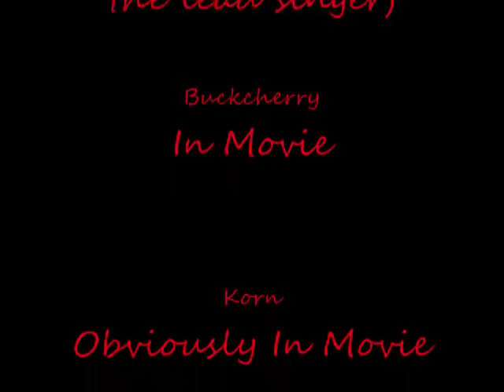Rockfest 2009-Cadott, WI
This is just a sample of the awesomeness of rockfest...